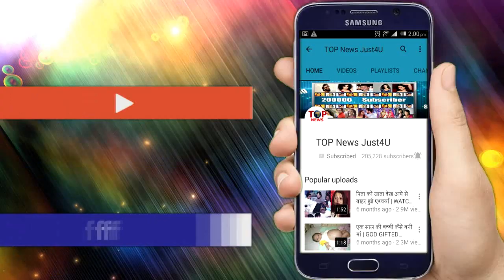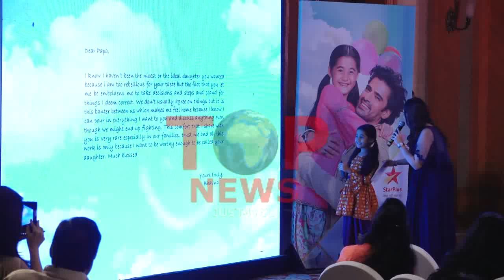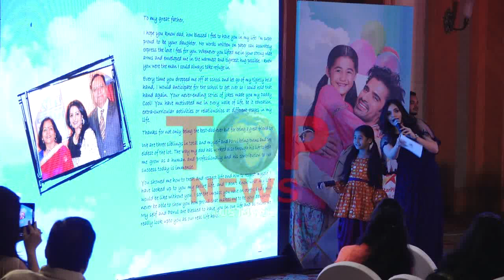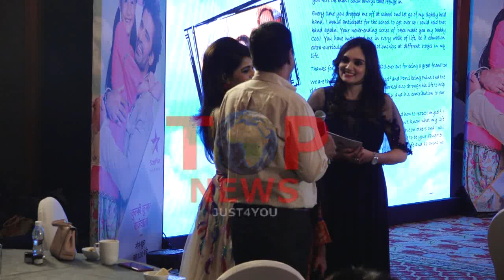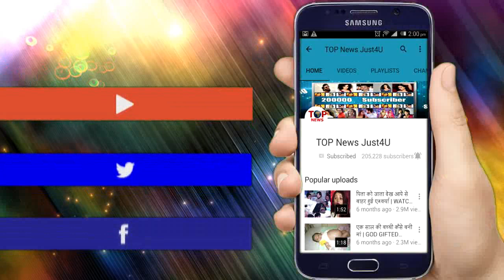KULFI KUMAR BAJEWALA || SET पर हुई शानदार पार्टी, देखिये कुल्फी का जश्न